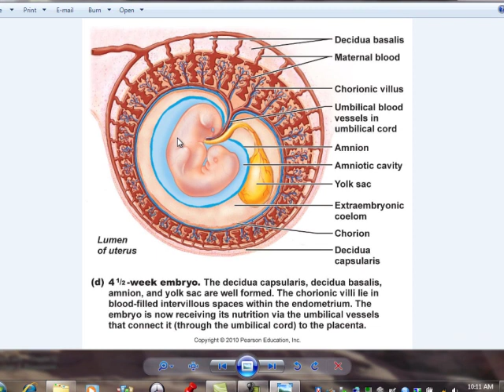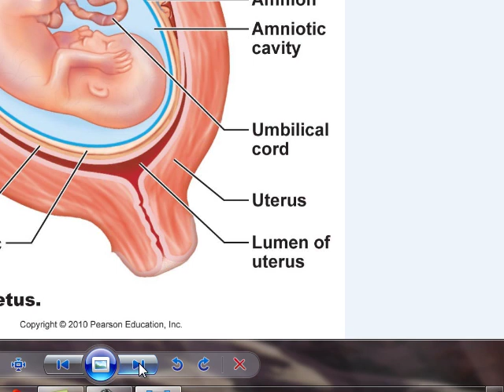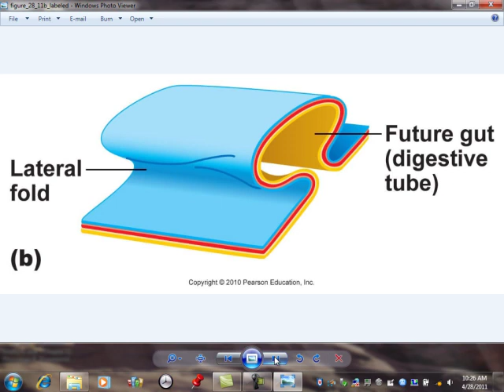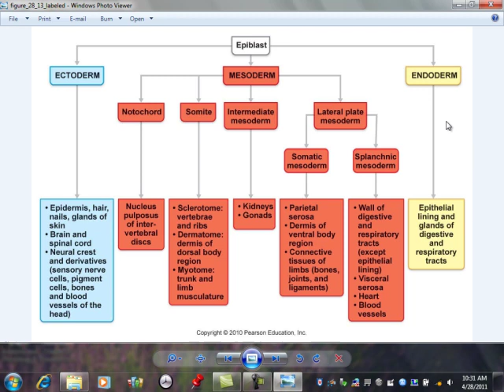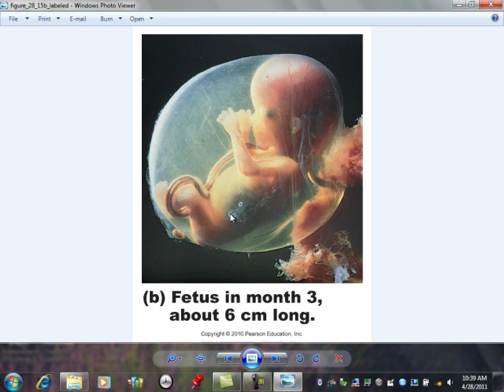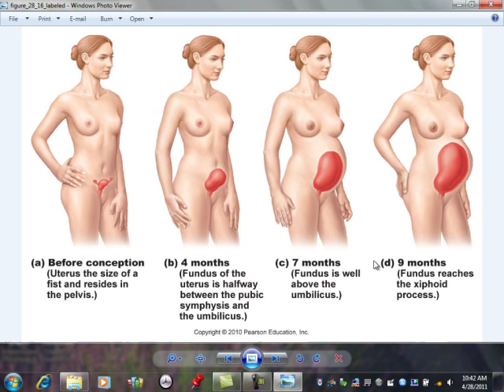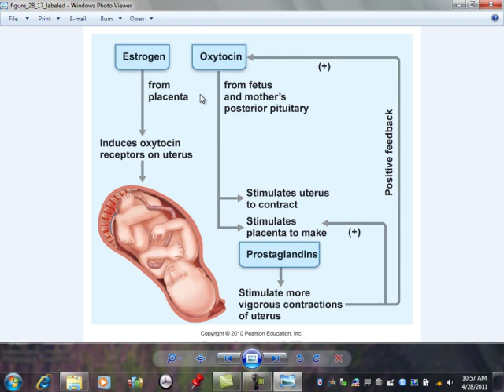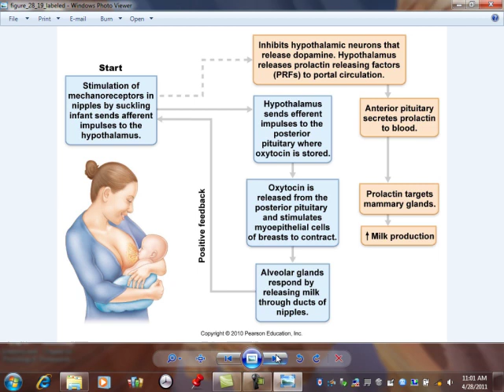mhapril28apIIlecture.mp4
Chapter 28 APII lecture